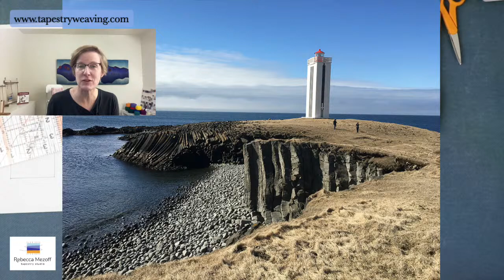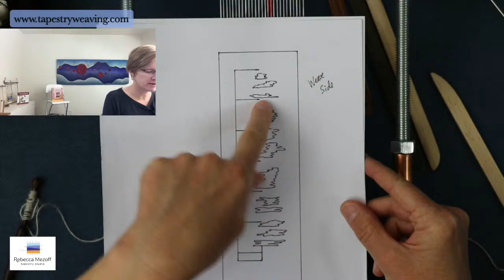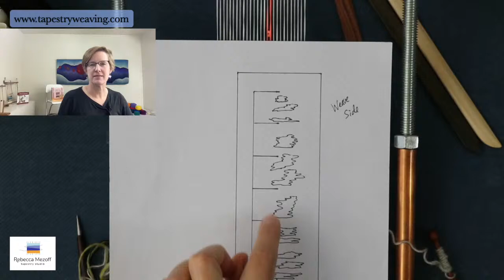Change the Shed, Wednesday, August 10, 2022 | Tapestry weaving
Today I wove on one of the Icelandic tapestries and we talked about looms and tools and weft interlocks and yarn and Fringeless four-selvedge weaving. You can find links to what I talked about on my

If you'd like to donate to keep this program free, you can find a donation button on my